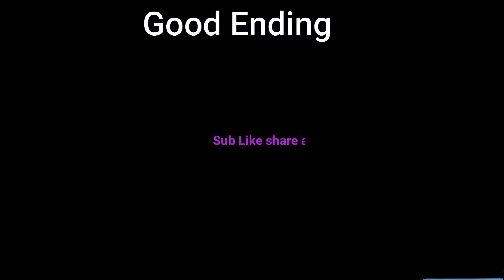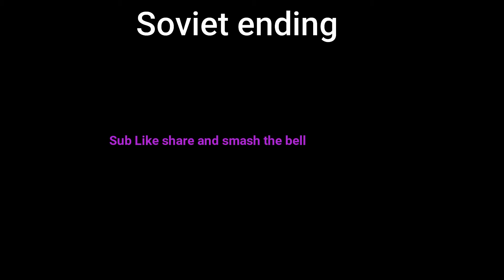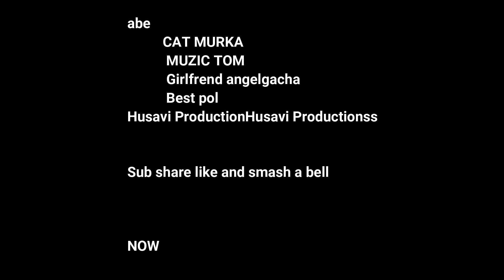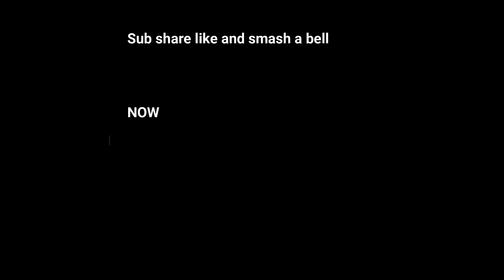All Endings: Lithuenia